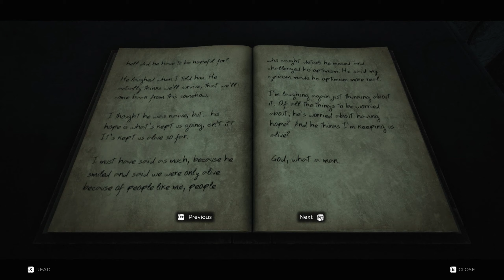REMNANT FROM THE ASHES Walkthrough Gameplay Part 1 - STRANGER IN THE BASE (No Commentary)